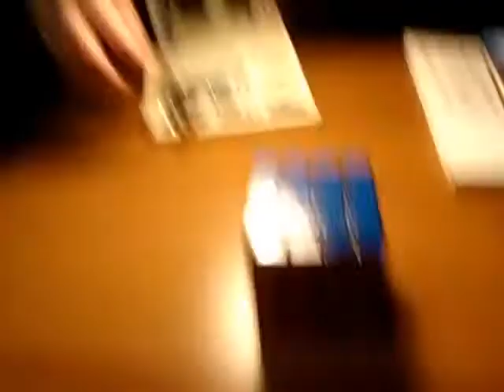recenzja kostki 4x4x4.mp4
witam w mojej recenzji kostki rubika 4x4x4 shengshou